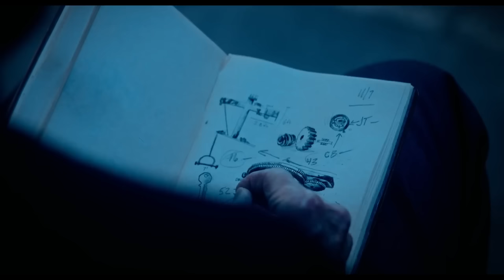SAW X | Απ 'όλα ΧΩΡΙΣ SPOIL!